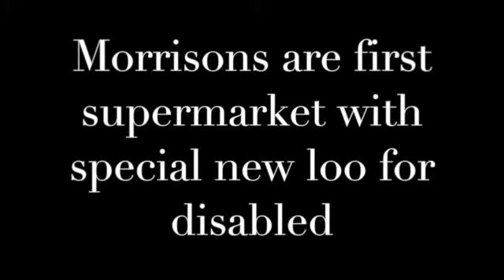Morrisons are first supermarket with a special loo for disabled [Your Voice - Sep Oct 2014]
Supermarket chain Morrisons has unveiled its first accessible, assisted Changing Places toilet for disabled customers - the first of its kind at a Midlands supermarket.